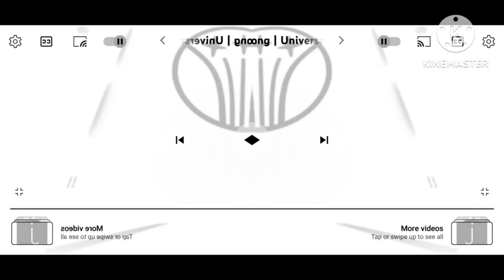Floogals Theme Song in G Major 11